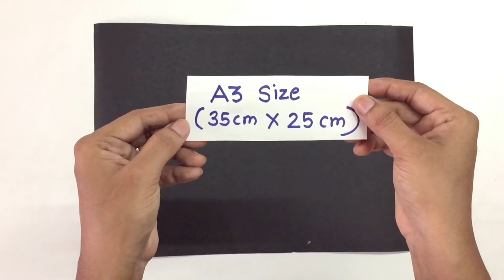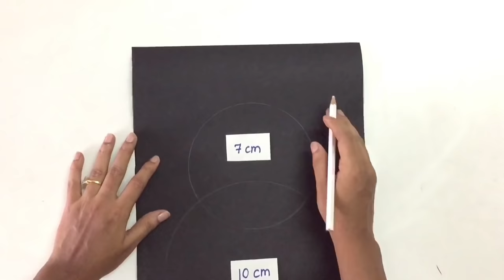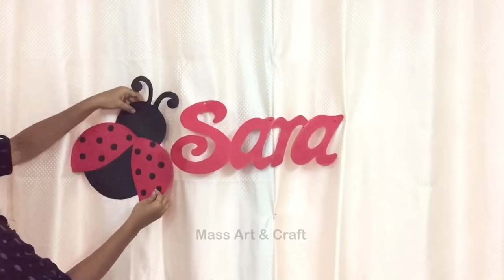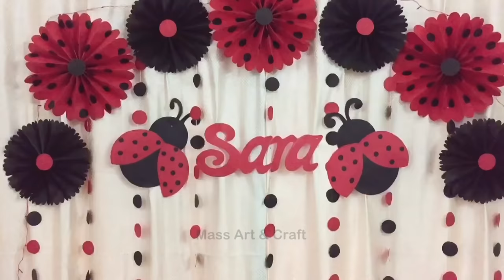Ladybug Theme Birthday Party Decoration | Very EASY Birthday Party Decoration ideas at home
If your daughter's birthday has this month and you are worried about what to do in a party so lets try this birthday party decoration at your home. my daughter love ladybug character, on her request i have try this decoration. i hope you also like this video.